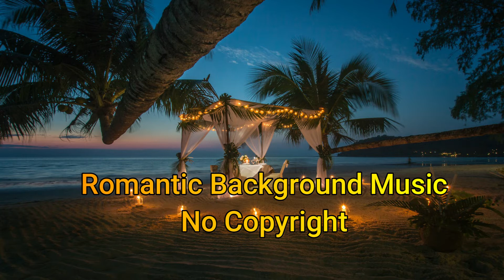Best Background Music ♫ No Copyright POP ♫ Romantic Music Trap, Blue Dream, Cheel, Youtube Music ♫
Free Background Music For Youtube Videos No Copyright Download for content creators,Best Free Background Music For Youtube Videos No Copyright Download for content creators. The most popular no copyright background music which you can use it in your youtube videos.Free For Content Creators on Youtube.Calm Music For Mood

Photo by suzukii xingfu from Pexels

Also, click the notification button if you want to get notification every time I post a new video! Thanks